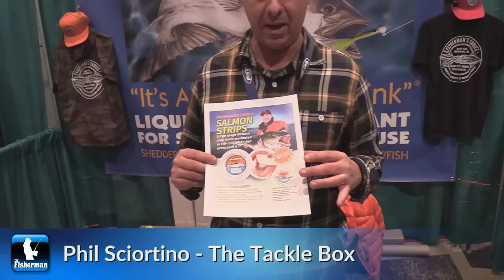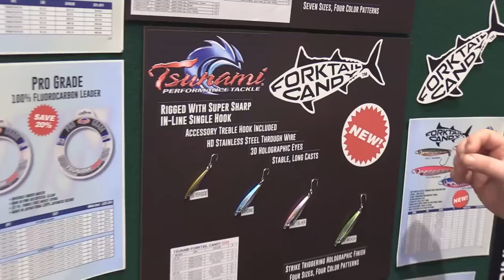December 12, 2019 New Jersey/Delaware Bay Fishing Report with Jim Hutchinson, Jr.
By all local accounts it looks as though the surf bite on stripers along the North/Central Jersey coast should continue through to the New Year.  Even in the Monday’s rain and Wednesday’s snow we were still getting reports of casters from Monmouth to Southern Ocean County hitting up short stripers in the wash on sand eel imitations with teasers.  At “dealers only” tackle show in Atlantic City this week we also heard that jetties in Atlantic and Cape May County were also holding small stripers apt to hit a plastic or two, perhaps just not with the same intensity for fish or fishermen as in the north!  Just 2-1/2 weeks left to get in on the sea bass action, and an 8.12-pounder leads the way in this week’s party boat reports (best action for the sea bass at this point is 40 to 60 miles out so a comfy ride on a larger hull is a great way to go).  Blackfish should stick to the nearshore reefs and wrecks for a little while longer as toggers look to score a personal best before the year runs out.  Plus, get a sneak peek at the exclusive Folsom Tackle Show in AC to see a few of the hot new products for 2020 coming soon to shops near you.